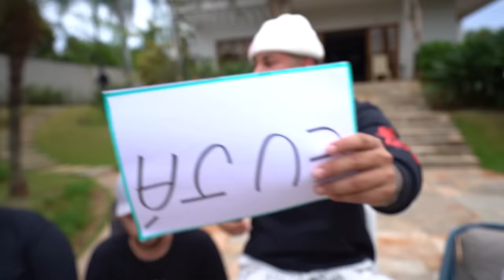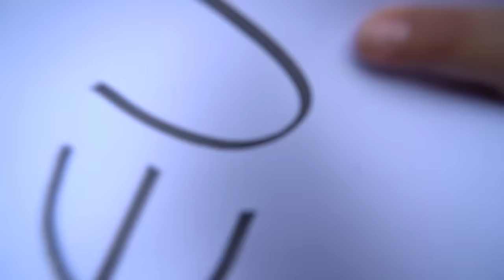EU NUNCA PESADÃO COM MEUS AMIGOS !!😈🔥 * descubrir tudoooo *